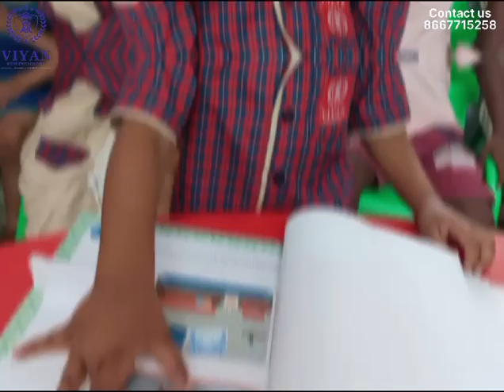Book Activity | Around my House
This video is the book activity by students on Around my House